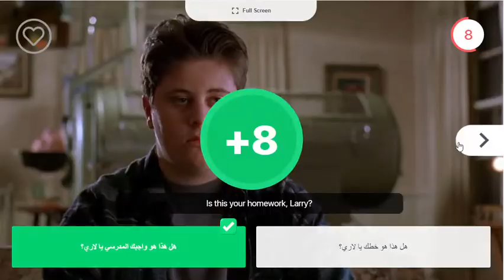English Movie for Beginner